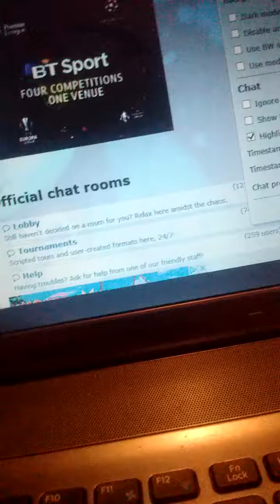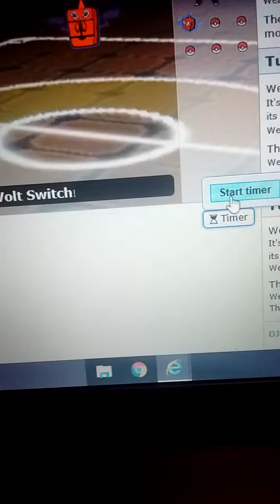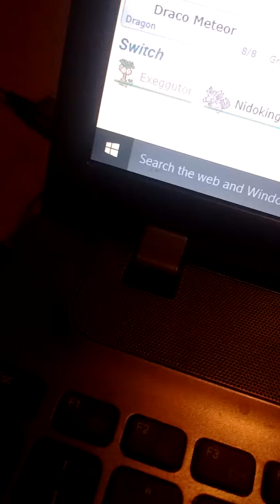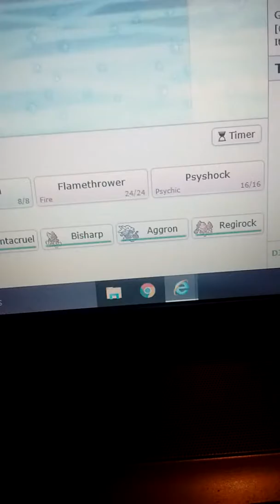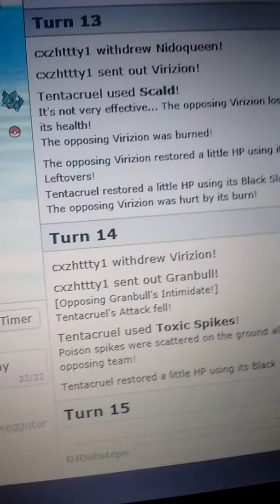Pokemonshowdown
sorry fubba Dub Dub for stealing your song😢😔